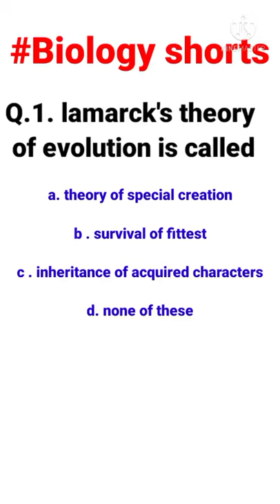Lamarck's theory of evolution is called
biology short videos
shortsof biology
mcq of biology
most important mcq of biology
mcq of biology for TGT COMMISSION
mcq of biology for NEET